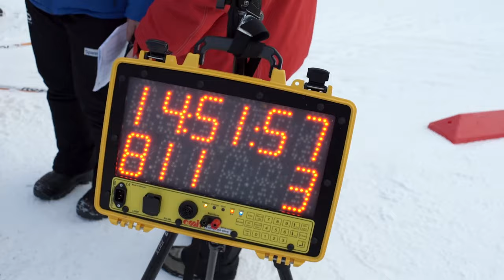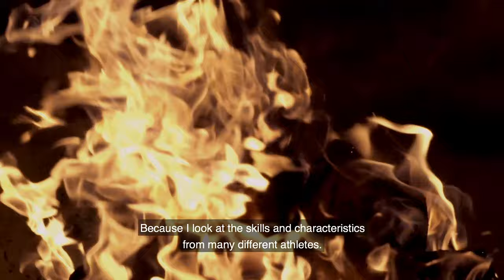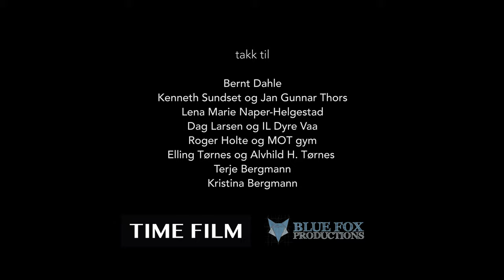KRISTINA - Short documentary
Short documentary about an up-and-coming biathlete from Norway.